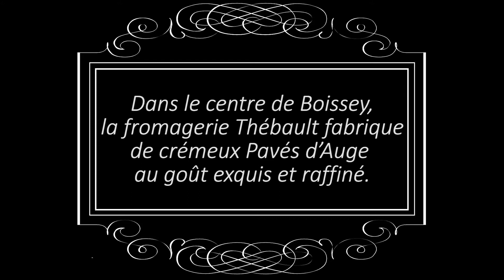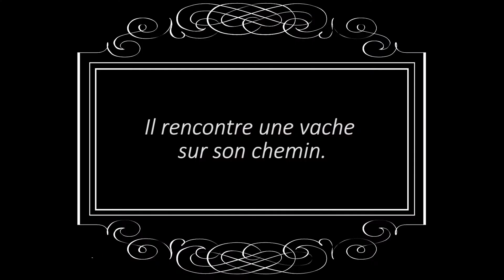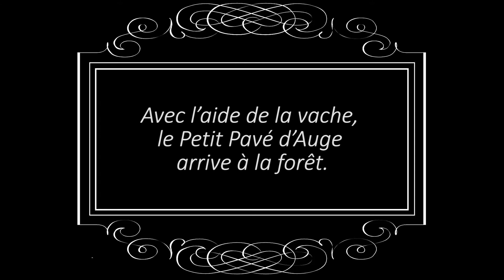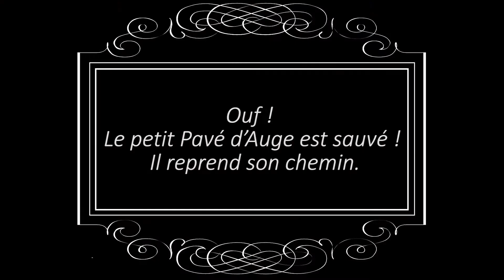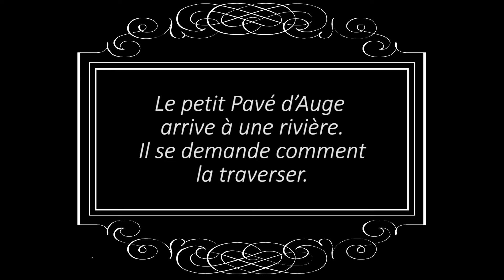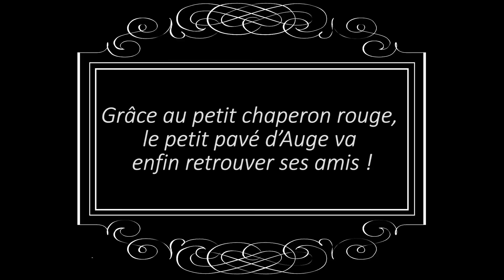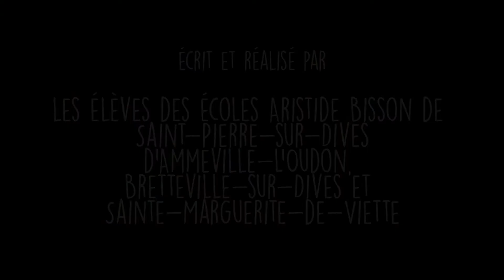Le petit Pavé d'Auge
Film d'animation "Le petit Pavé d'Auge" réalisé par des élèves des écoles primaires Aristide Bisson de Saint-Pierre-sur-Dives, d'Ammeville l'Oudon, de Bretteville-sur-Dives et de Sainte-Marguerite de Viette, dans le cadre de la résidence Ricochets avec la réalisatrice-plasticienne Lydie Turco.
L'association PIX3L organise des actions culturelles pour différents publics qui contribuent à légitimer la culture numérique comme outil éducatif.

Montage : Maxime Devaux